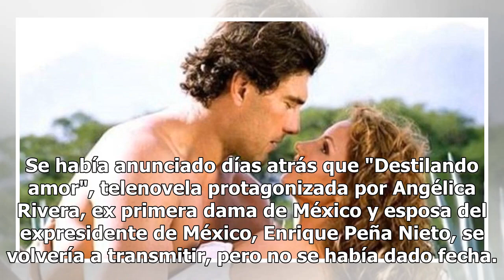Angélica Rivera y Eduardo Yáñez reviven historia de amor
Se había anunciado días atrás que "Destilando amor", telenovela protagonizada por Angélica Rivera, ex primera dama de México y esposa del expresidente de México, Enrique Peña Nieto, se volvería a transmitir, pero no se había dado fecha. Es a partir de este lunes 3 de diciembre que "Destilando amor" ...